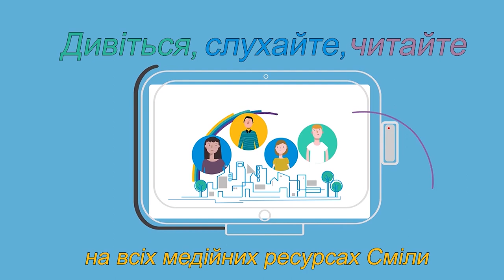Захист державної мови на законодавчому рівні